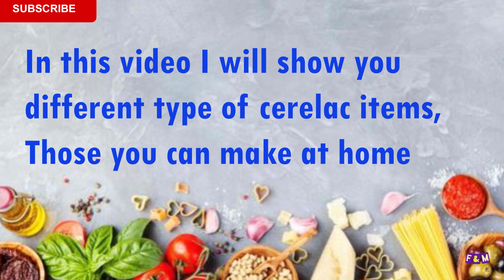Multigrain Cerelac Idli & Dosa for babies. बच्चों के लिए सेरेलैक इडली और डोसा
Hi Viewer,
This is Sonali. This video is regarding Multigrain Cerelac Idli & Dosa and sheera. How it is useful for babies and toddlers.in this video I have given a detailed idea about it uses... Also I will discussed here about Fitness & Motherhood. How you should maintain Fitness when you are going through your motherhood phase. This all videos & information are sharing with my own experience.
1. My Feeding Pillow
2. Elastic Feeding pillow
2. Back Support Pillow